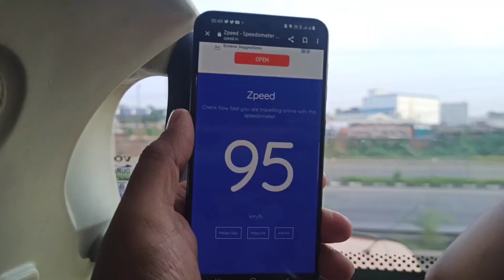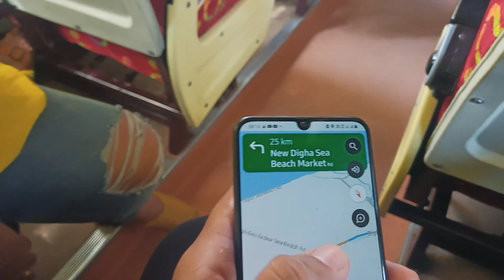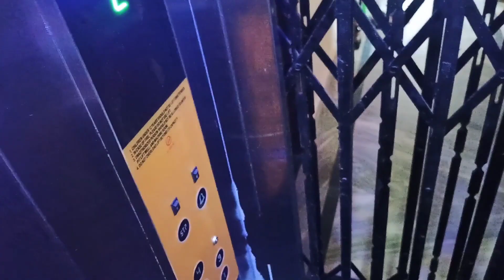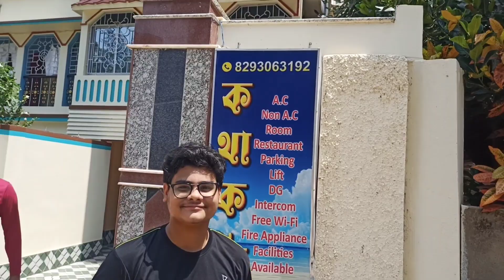মাত্র 300 টাকায় কলকাতা থেকে দিঘা। Kolkata to digha /AC VOLVO semi luxury bus service...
Пе km 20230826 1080p 30f 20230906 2